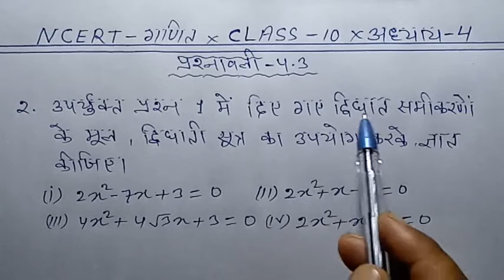ncert maths class 10 chapter 4 exercise 4.3 question 2 in hindi|ex 4.3 class 10 maths q2